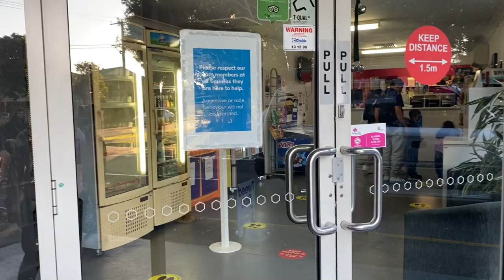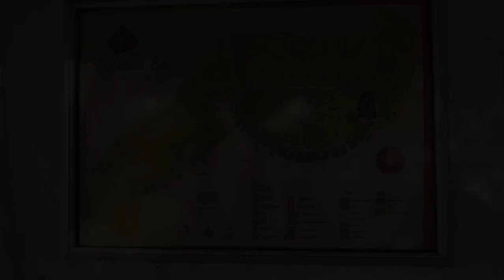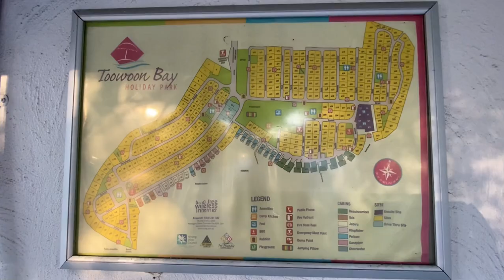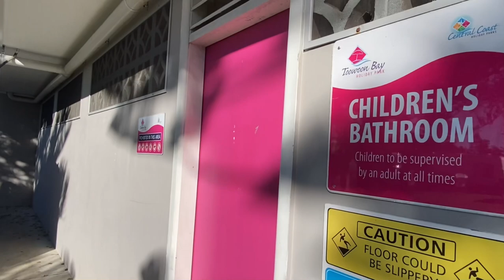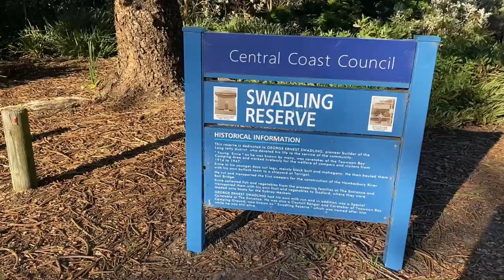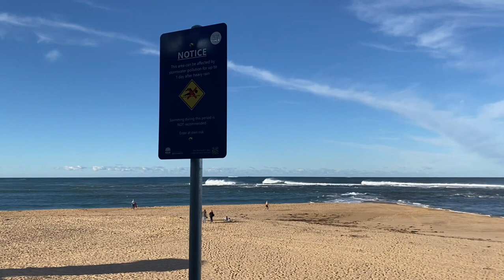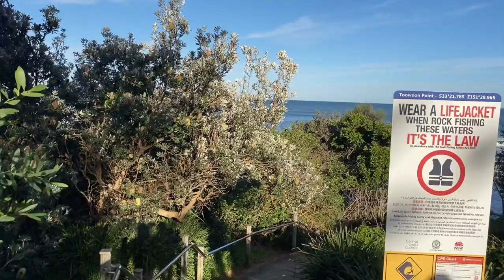Toowoon Bay Holiday Park | Central Coast NSW | Dog Friendly | Camping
This video of Sharms Adventures takes us to Toowoon Bay Holiday Park.
The holiday park is a dog friendly park which Is in close proximity to Toowoon Bay Beach which is also a dog friendly beach.
The entrance is a short stroll away from holiday Park There is a great selection of restaurants and shops.

The holiday park is great for kids and families with clean amenities. We thoroughly enjoyed our stay at this Holiday park.

Musician: LiQWYD